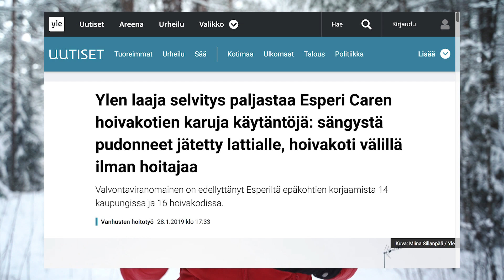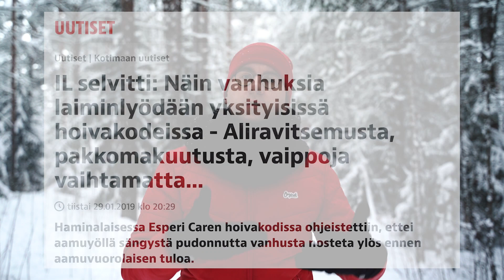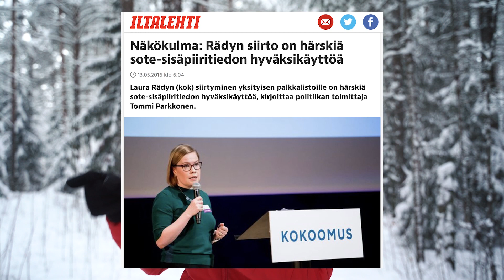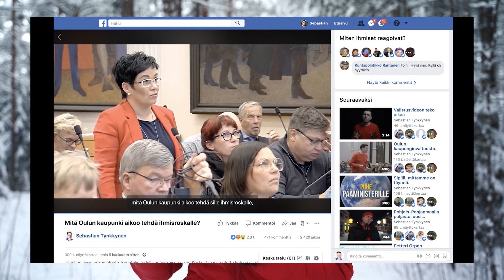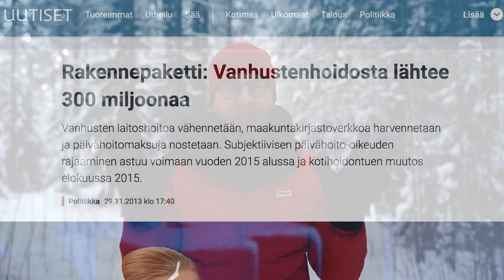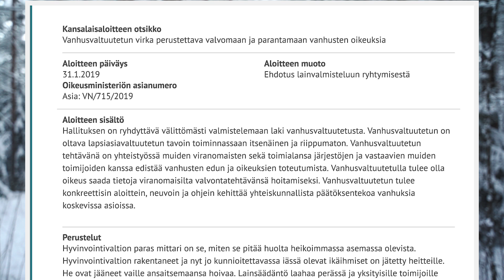Turvapaikanhakijoille on piikki auki, kaatunutta vanhusta ei nosteta edes sänkyyn takaisin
Vanhusten oikeudet on turvattava ja poliitikoille tarvitaan piiskuri: vanhusvaltuutettu. Käy allekirjoittamassa kansalaisaloite osoitteessa